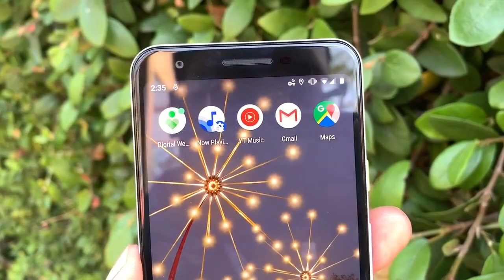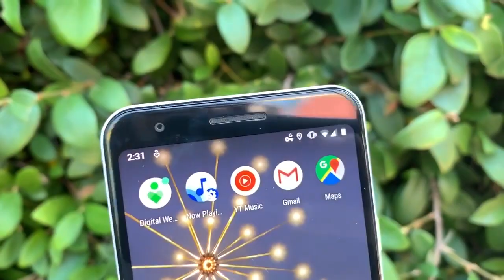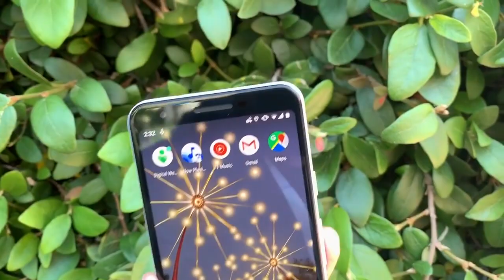Google Pixel 3a Unboxing | Pixel 3a Hands on Review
Apple Technics
Appletechnics